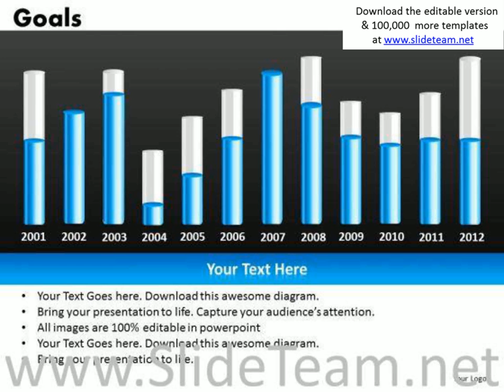goals graphs powerpoint slides